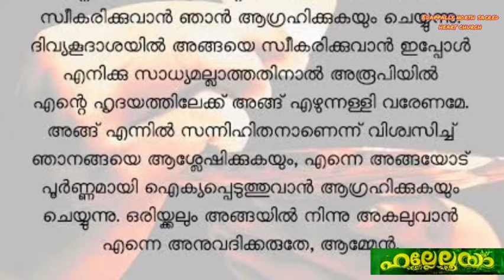|Holy mass |Qurbana |Sunday mass|വിശുദ്ധ കുർമ്പാന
Holy mass
Sunday mass
വിശുദ്ധ കുർമ്പാന
Edappally north sacred heart church